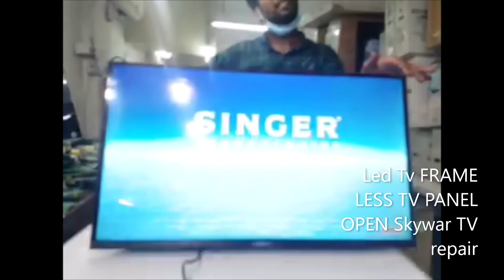Led Tv FRAME LESS TV PANEL OPEN Skywar TV repair